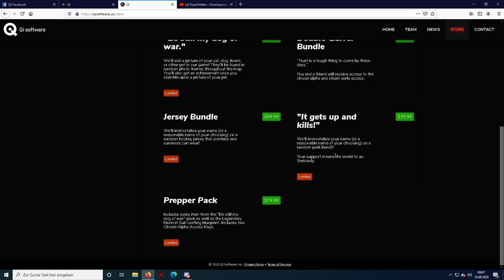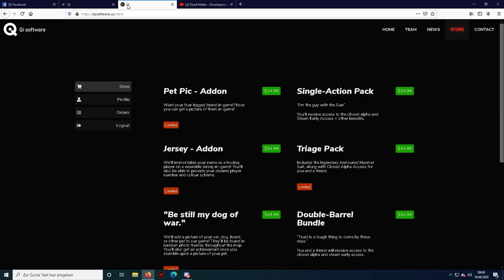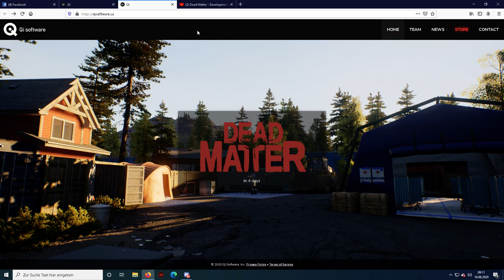Dead Matter Giveaway + Closed Alpha zugang! HungEmmaoLive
-GER- Community
Die beste Community!

Mein PC + Equipment:
Prozessor:
Intel Core i7-7700K 4,20GHz Boxed CPU
Prozessor Lüfter:
Kühler NOCTUA NH-L12
Grafikkarte:
Asus ROG Strix GeForce GTX1080Ti-11GB
Arbeitsspeicher:
32 gb GSkill F4 – 2400 C15d
Motherboard:
MSI Z270-A PRO
Netzteil:
Festplatten:
3 x Samsung MZ-76E500B/EU SSD 860 EVO 500 GB 2,5 Zoll
Tower:
Corsair Carbide Series 100R
Headset:
Kingston Cloud-Pro-Gaming-Kopfhörer HyperX
Monitor:
28 Zoll Samsung U28E590D Monitor
Maus:
Logitech G Pro Gaming Maus
Bungee:
Lioncast MB10 Maus Bungee
Mikrofon:
Rode Procaster
Mischpult:

Tastatur:
Ducky Legend
Greenscreen: